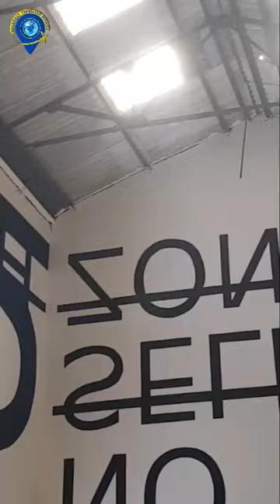Mumbai urban art festival | MUAF | Asian Paints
Must visit for all Mumbai Urban Art Festivals
SHARE & SAVE for later

Sassoon Docks, Colaba
(If you take taxi from churchgate station it will cost ₹70)
Entry: FREE
Book your tickets on paytm insider to avoid queues.

The festival is on till 22nd February from Wednesday to Sunday.

Alert
If you hate the smell of fish then please avoid going.